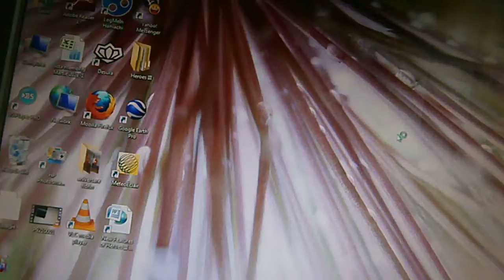Minecraft episode 0 (la premiere chose a faire)